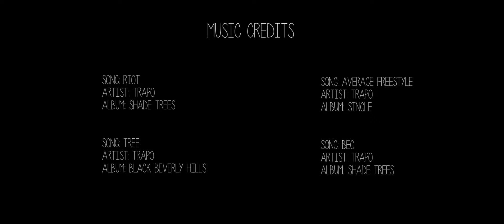Explain - Trapo: The Shade Trees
Shot/Edited by Nikolai Hagen

Interview by Evan Froiland